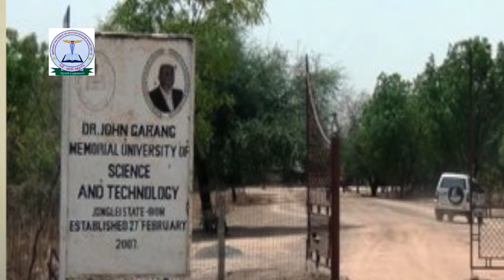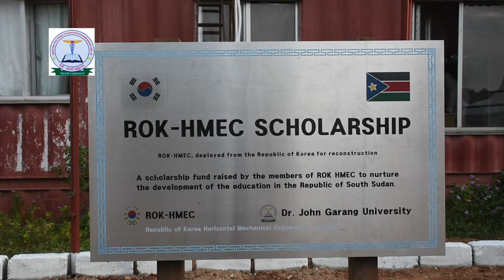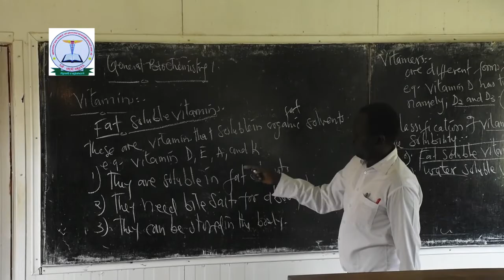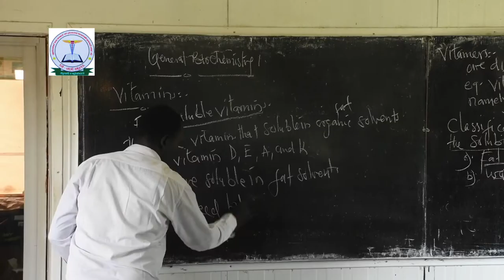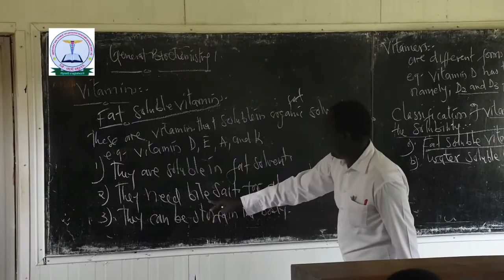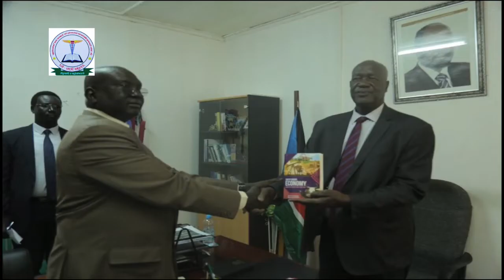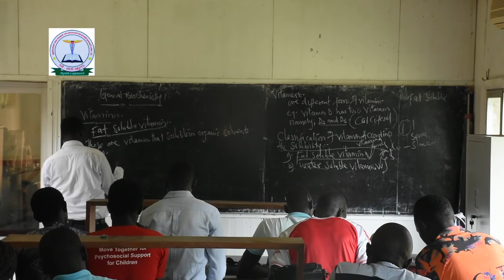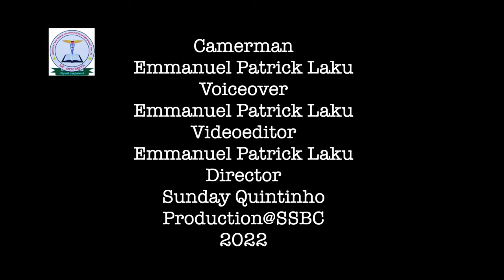Development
The construction of Dr. John Garang new academic and administrative block has been completed. The new 10 lecture halls and 23 offices is part of the plan to transform the university into a world class university.